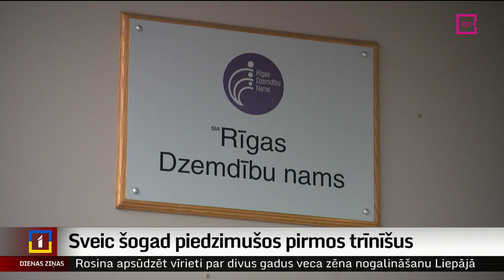Sveic šogad piedzimušos pirmos trīnīšus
Trīnīši – Anna, Emīls un Miks – piedzima pagājušajā trešdienā, Rīgas Dzemdību namā. Viņi ir pirmie šogad dzimušie trīnīši, ļoti gaidīti mazuļi, un nepacietībā satikšanos ar mazajiem brāļiem un māsu mājās gaida sešgadīgais brālis Jānis. Plašāk – Vitas Anstrates sižetā.